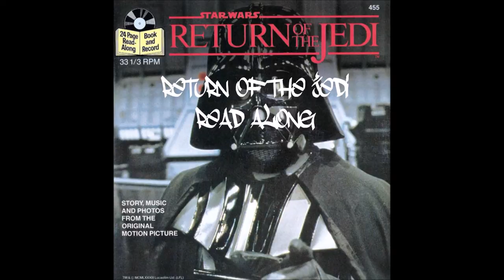Every Sample From Dr Octagon - Ecologyst Octagonecologyst Kool Keith DJ Qbert Sample Breakdown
Every known sample from Dr Octagon- Ecologyst album.  Scratches done by myself